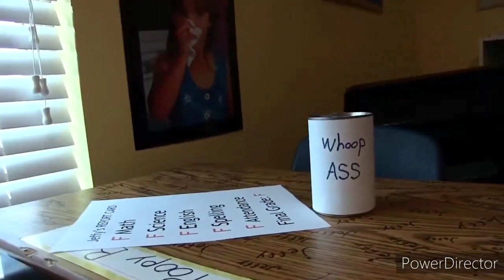Scenes For Do The Roar Crossover V2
Fighting And Arguing 0:00
Blown Away And Cover Ears 01:37
Screaming And Freak Out 02:15
After The Roar Is Finished 05:55
Everyone Celebrating After Shrek Did His Roar 05:56
(For @BFDIIIMAYDINE)